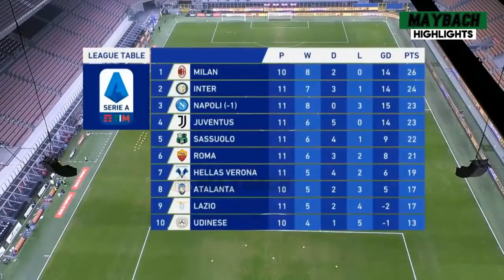Milann vs Parmaa 2−2 All Gоals & Extеndеd Hіghlіghts 2020